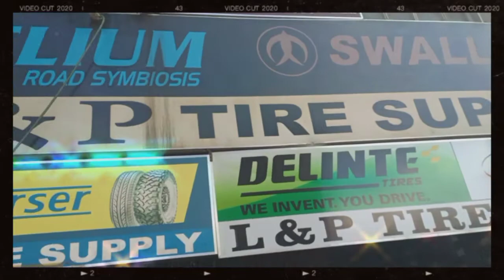PINAPALITAN KO NG GULONG (ANG GANDA NA!!) short vlog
Hello po mga Ka'Manoys Maraming Salamat po sa inyong lahat na nanood at nagsubscribe sa aking channel.

spreading love & care para sa aking mga kapwa byahero dyan!